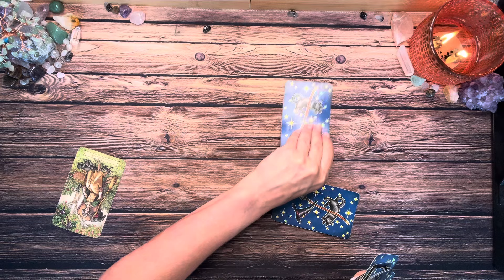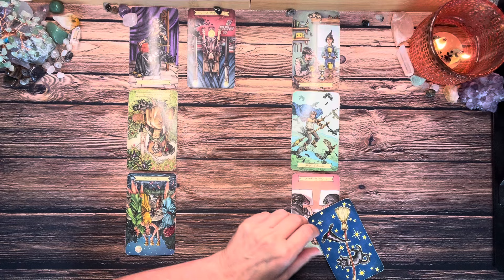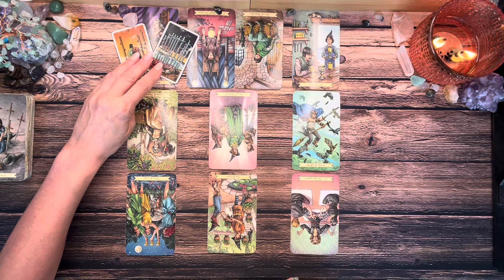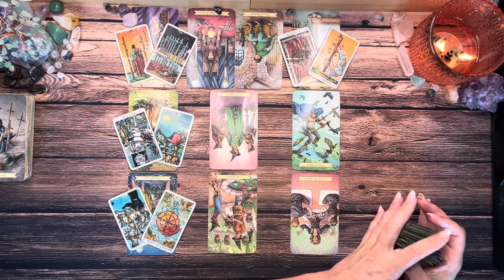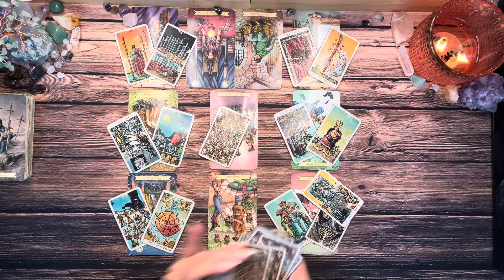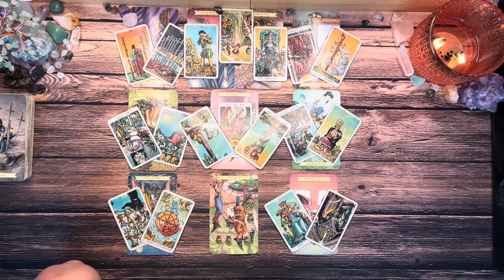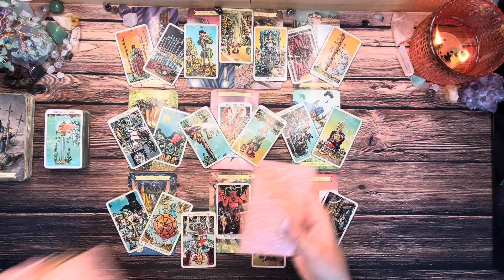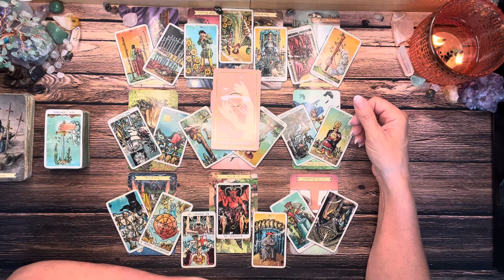Cancer ♥️ Toxic No More! A Karmic Contract Comes To A Close ♥️ May 2024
In this tarot reading, discover how Cancer's karmic contract with an ex comes to a close in May 2024, bringing healing and love into your life. ♥️

Thanks for checking out your Weekly Cancer Tarot Reading for May 2024. This is a general reading and may not resonate with everyone. Take what resonates with you and leave the rest for someone else. Thanks for stopping in and enjoy your Cancer Tarot Reading!